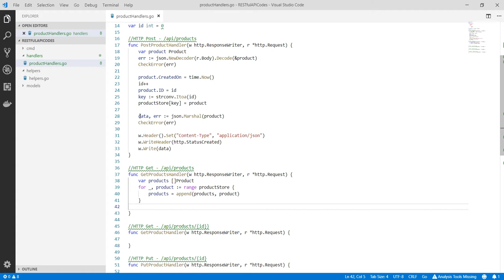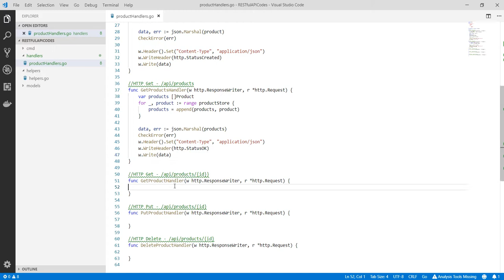Go Programlama : Ürün Listeleme API'sini Geliştirmek